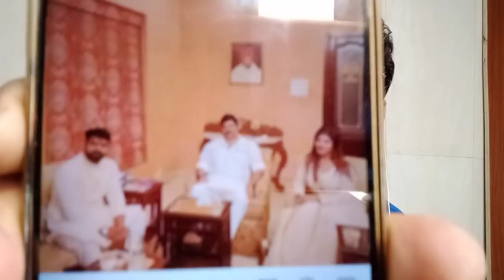Pawan Singh ने की कुंडा के बाहुबली विधायक राजा भइया से मुलाकात,आखिर मीटिंग के पीछे की क्या है कहानी?